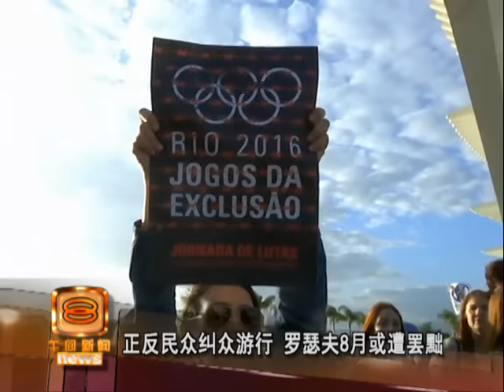国家首领涉贪停职查办 两派示威加剧巴西乱局 [20160801]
巴西在动荡局势下迎来奥运会，遭停职查办的巴西总统罗塞夫和前总统卢拉已经表明不会出席开幕礼，改由代总统特梅尔负责迎宾，形势一片乱糟糟。里约热内卢星期天再次出现两派阵营召集和平集会。当中有成千上万人抗议，要求停职接受调查的总统罗塞夫立即下台，还政予民。另一边厢，罗塞夫的支持者则力挺铁腕领袖，认为民众应该向政府施压，让罗塞夫重掌政权，解决当前的乱局。